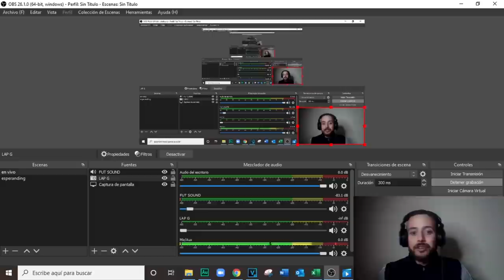LA LIGA CAMPEÓN DE COSTA RICA!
Los mejores momentos de la Gran final de futbol en costarica jaja me encanto!